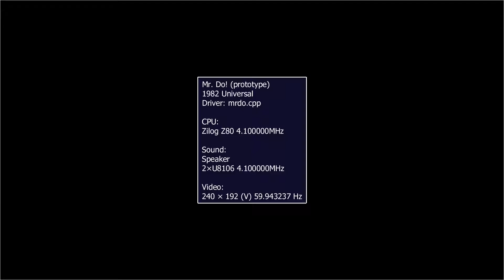Mr Do! (Prototype)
Me,playing Mr Do Prototype/Yo,jugando a Mr Do (Prototipo)/Je,jouant Mr Do (Prototype)